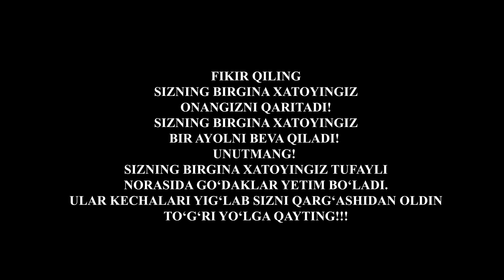XOTININING QOTILI | REAL VOQEALARGA ASOSLANGAN MILLIONDAN 1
Milliondan 1 loyihasini qo'llab quvvatlang!

HUMO
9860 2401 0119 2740 (Zoirkhuja Asroriy)

Rossiyadagilar uchun Sberbank
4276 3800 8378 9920 (Kuziev Abdulxamid)